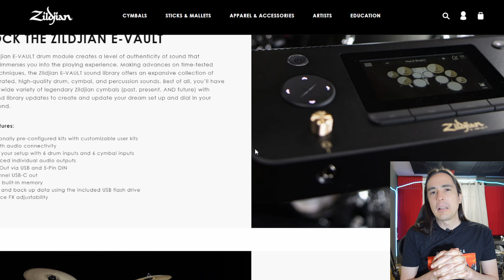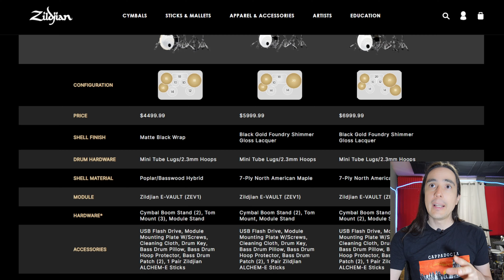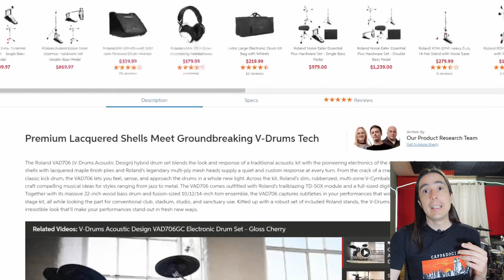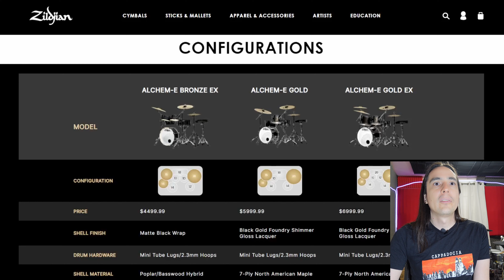Zildjian Alchem ° E, Primeras Reacciones!! (Batería Electrónica ZILDJIAN)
Comentando Specs, precios, comparaciones contra otras baterías electrónicas y por supuesto escuchando ejemplos!

💥SAMPLES de baterías, platillos y percusiones de Gama ALTA para samplepads y baterías electrónicas

🔴Manda correo para Sesiones en línea 1 a 1 y ayudarte con lo que necesites (asesoría de bandas, clases de batería, orientación para comprar equipo, como crecer tus redes y todo lo relacionado con música)